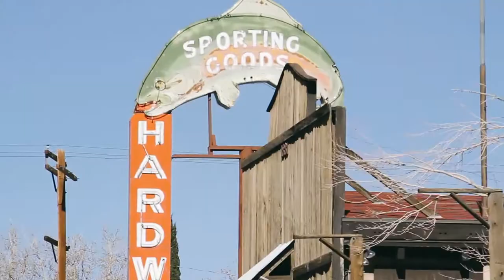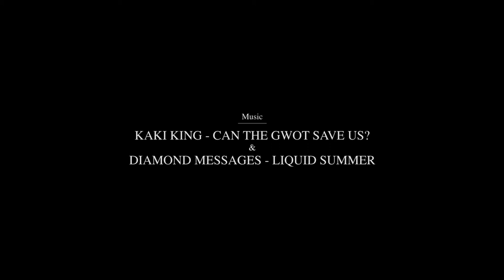Blood Midge Blues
With a tent and a truck, two friends embrace the beauty and temperature that comes with winter fly fishing for migratory Rainbow Trout at the foot of the Sierra Nevada.

Film/Edit: Tony Modugno
Angler: Casey Underwood
Diamond Messages - Liquid Summer